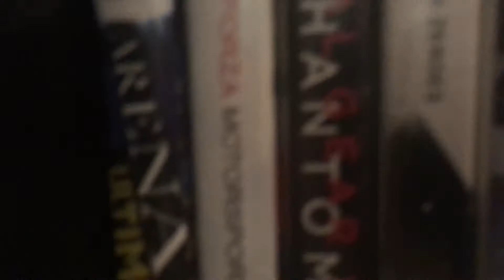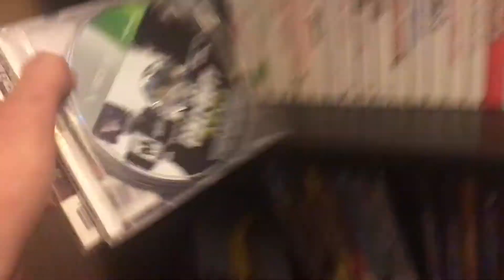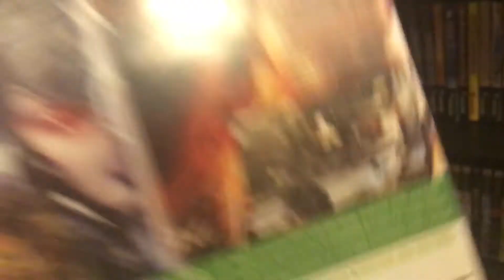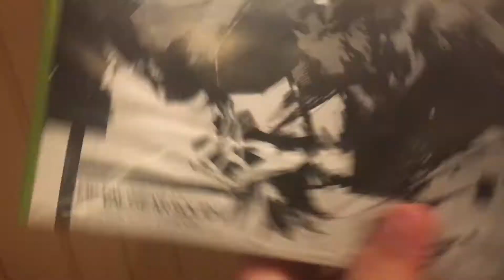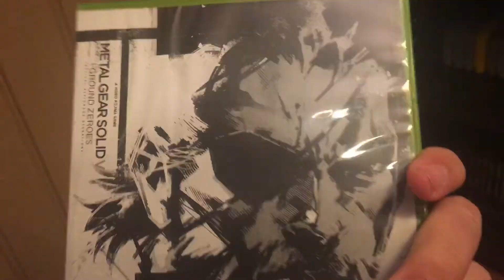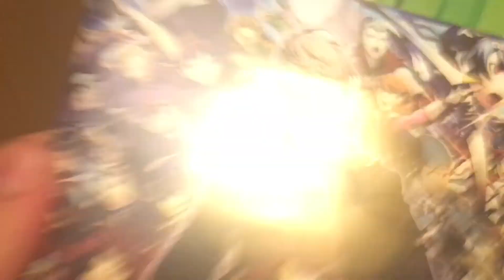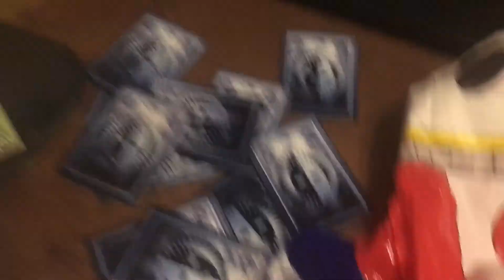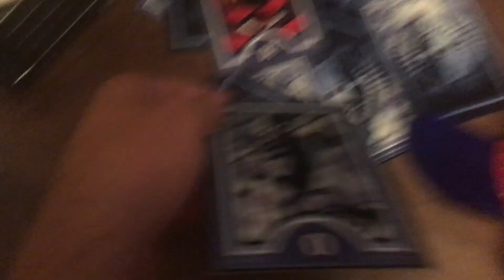Not Clickbait 4-2: Fragments of the Forgotten Past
Misleading Title

I made this video after the Wii U video so I’ll be doing NES games AFTER the Wii U video comes out.